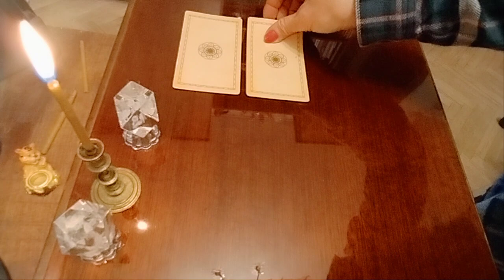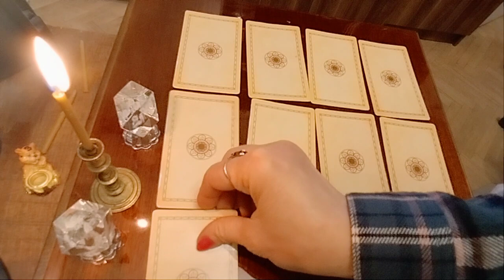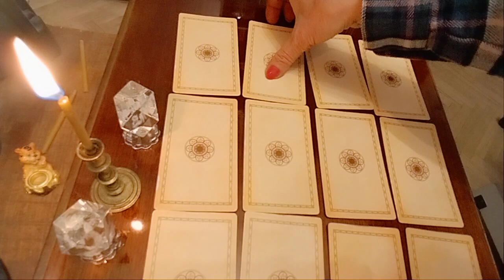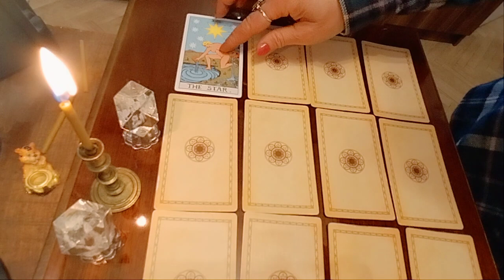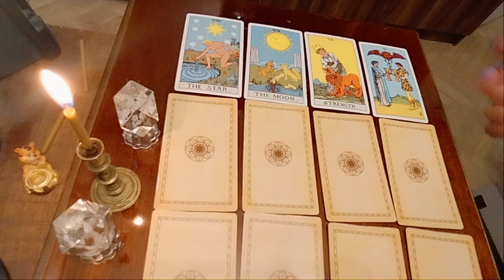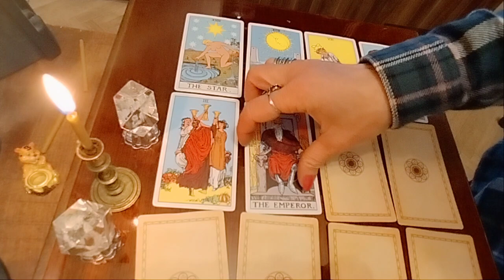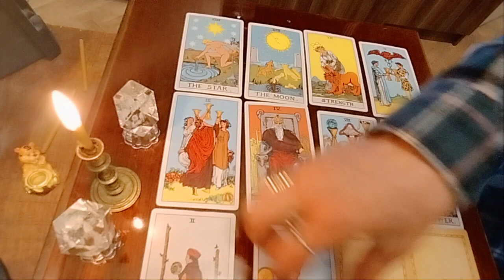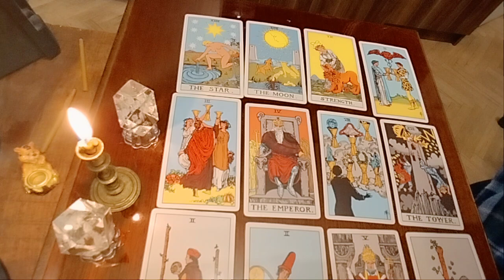ტრანსცენდენტური თამაში - 14 დღეში ჩანაფიქრის ასრულებაზე✨🃏✨